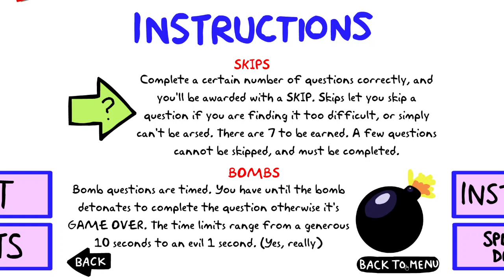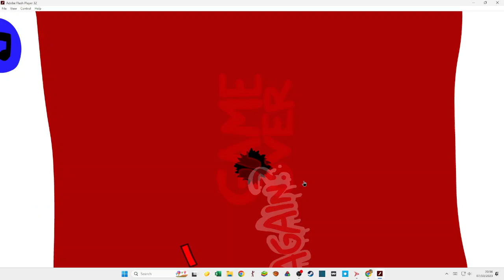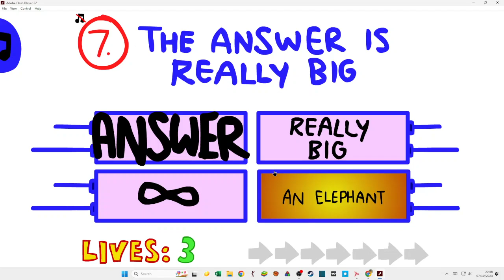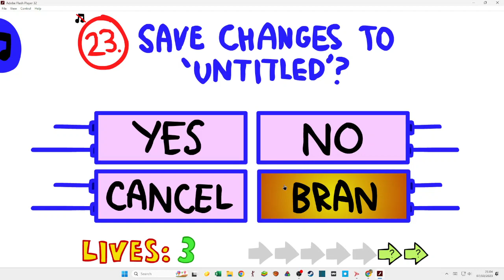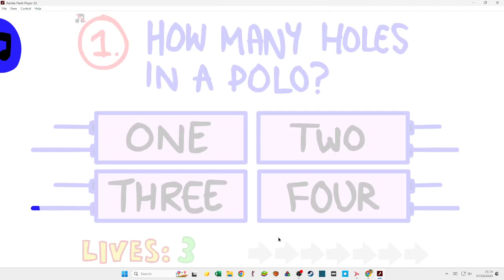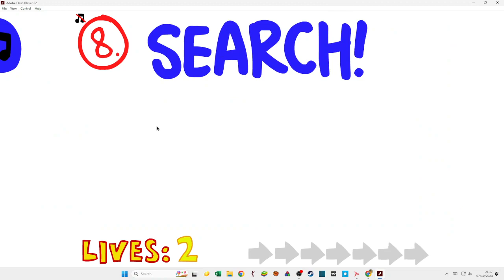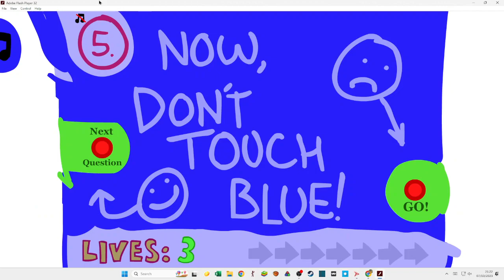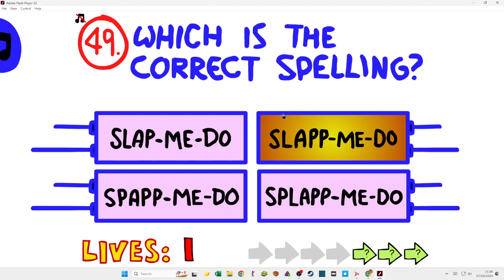The Impossible Quiz | Gameplay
Status: Incomplete

Funmeter: ██████▒▒▒▒【60%】